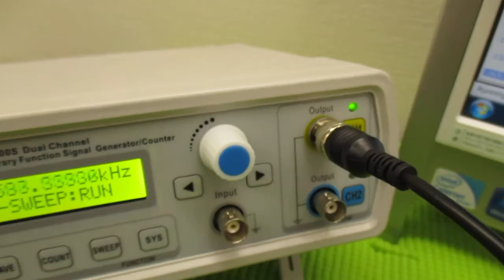メガヘルツの超音波発振制御プローブを利用した実験動画